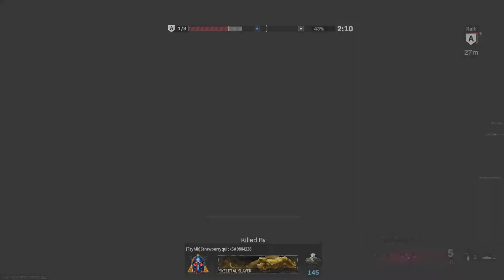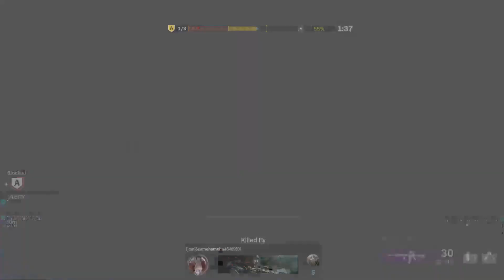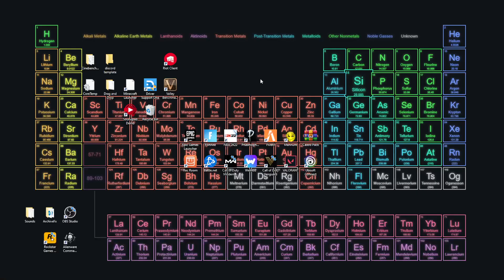cod pro is a pro